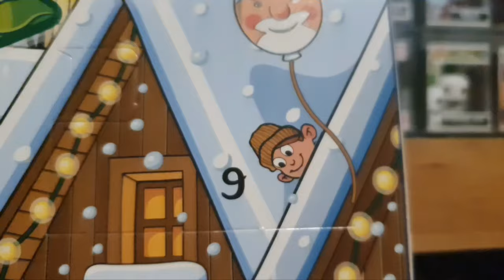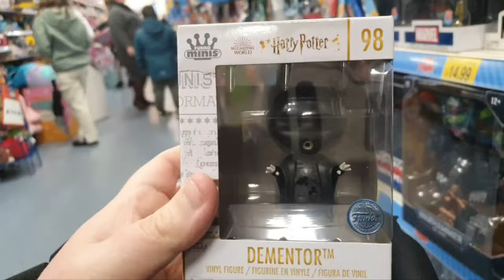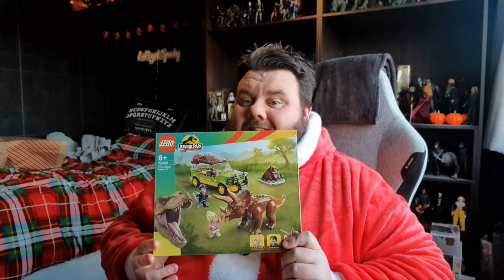TOY HUNT & HAUL - Final BIG Shopping Trip Before Christmas - Vlogmas Day 9